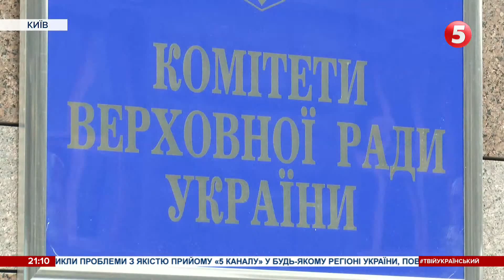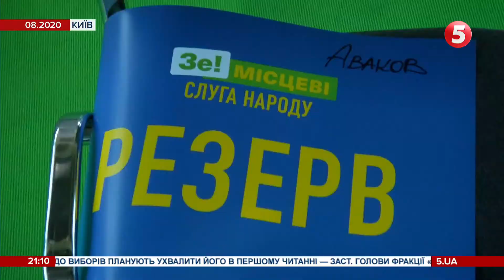Кумівство у "Слузі народу": як нардепи прилаштували своїх рідних у Верховну Раду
Кумівство у Верховній Раді. Низку народних депутатів від фракції "Слуга народу" призначили помічниками своїх рідних або родичів із найближчого оточення президента Володимира Зеленського. Про це повідомили журналісти-розслідувачі програми "Схеми".